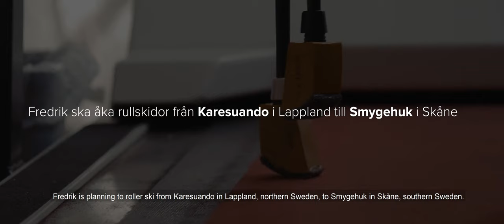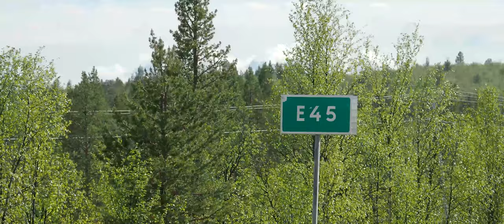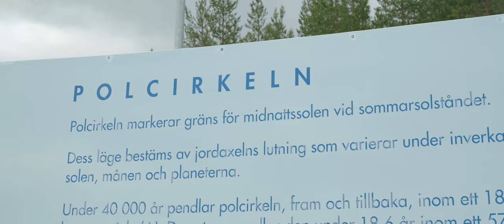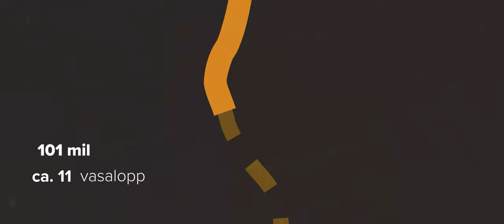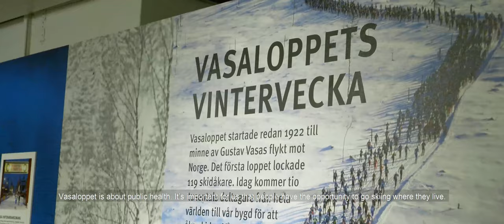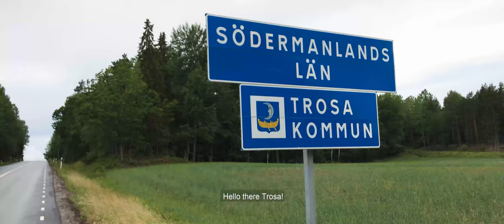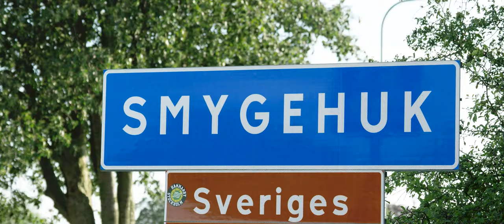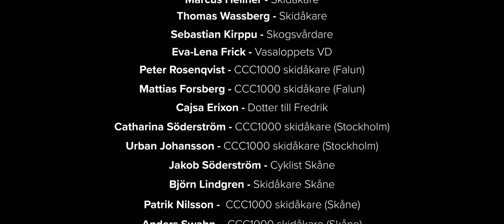Swedish Ski Adventure (full film) The Road Ahead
One man’s ski adventure and journey through Sweden on roller skis. Fredrik Erixon skiied the 2 500 kilometer from the north part of Sweden, with his tent and back-pack, all the way to Smygehuk in the south. A never before made adventurer that lasted for 28 days.